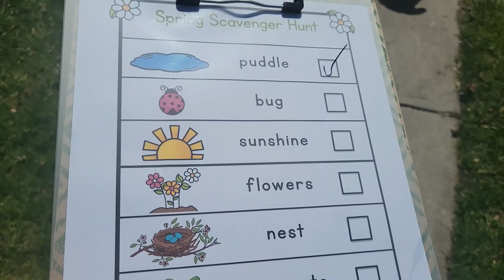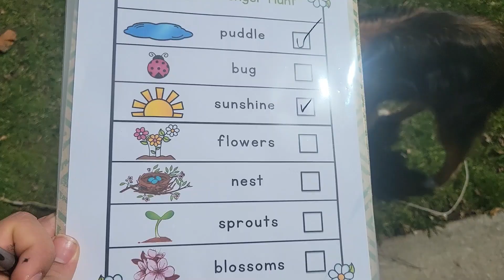EarlyON Central: Spring Scavenger Hunt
Chris from EarlyON Central is going for a walk outside to do a spring scavenger hunt! I wonder what he will find?